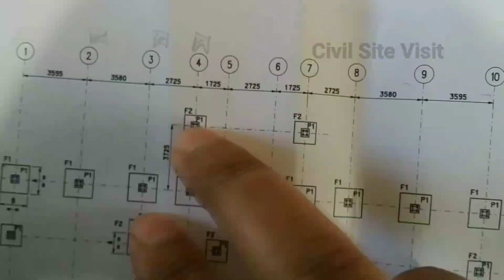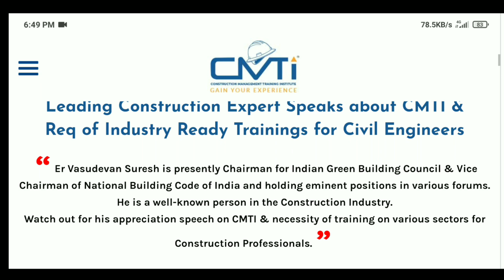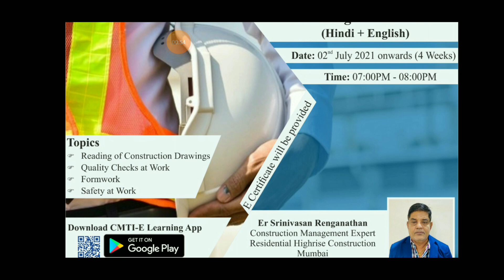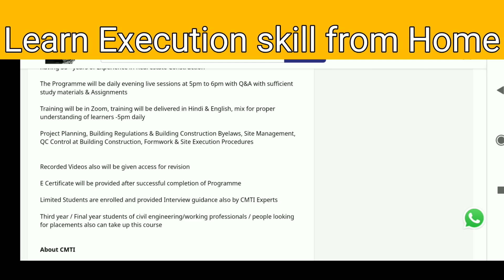4 week online internship for civil Engineers | ( 50% off ) for civil site visit students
CMTI offering CIVILSITE LEARNERS additional Discount Rs 500 on Site Engineer Internship Programme -
Use Couponcode "CIVILSITE" Net Price is Rs 4500/-

 Site Engineer - Hinglish Course, CMTI Launching as per the Engineering Students request.

Training will be done by Er R Srinivasan working in Mumbai for Highrise Buildings and having 35+ years of Experience in Real estate Construction

The Programme will be daily evening live sessions at 5pm to 6pm with Q&A with sufficient study materials & Assignments

Training will be in Zoom, training will be delivered in Hindi & English, mix for proper understanding of learners -5pm daily

Project Planning, Building Regulations & Building Construction Byelaws, Site Management, QC Control at Building Construction, Formwork & Site Execution Procedures

Recorded Videos also will be given access for revision

E Certificate will be provided after successful completion of Programme

Limited Students are enrolled and provided Interview guidance also by CMTI Experts

Third year / Final year students of civil engineering/working professionals / people looking for placements also can take up this course

About CMTI

Construction Management Training Institute (CMTI) is a professional organization working towards development of Construction Professionals through Structured training programmes in offline & for more details

CMTI is the official training partner for Naredco Karnataka & Civil Engineering Association of Tamilnadu, Corporate Training Larsen & Toubro , Shriram Properties, Bhadra group, BGR Groups and many more organizations, CMTI Trained 10000+ Engineers and placed 1000+ Engineers.

CMTi ‘s Trainers have rich experience in Construction having 30+ years and most of the Trainers are from Ex Larsen & Toubro, a leading organization in Construction.

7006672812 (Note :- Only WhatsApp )